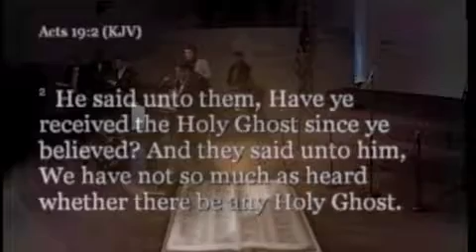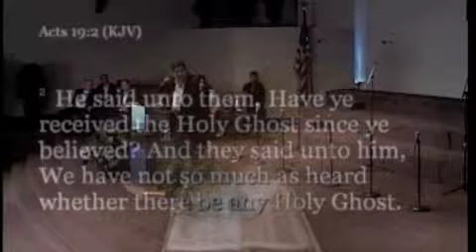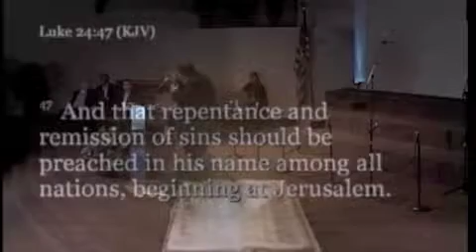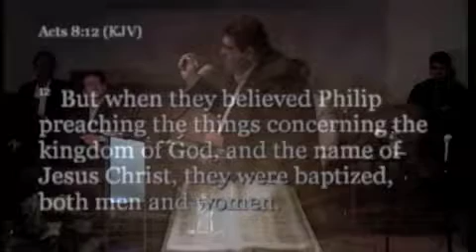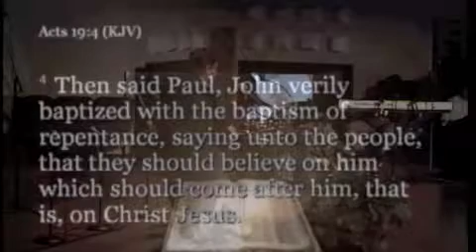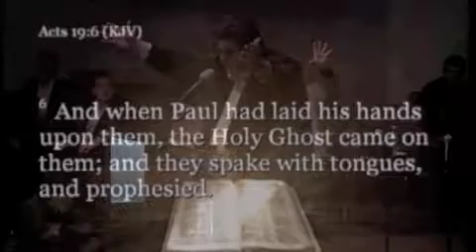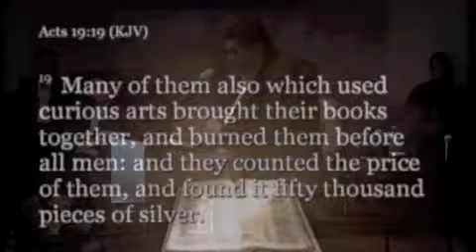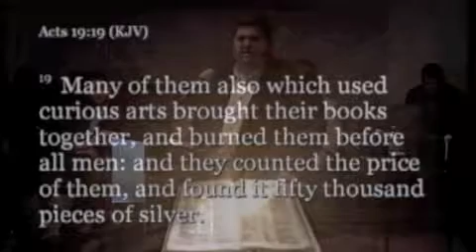Spiritual Diagnostics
Timothy Wachtsetter teaches "Spiritual Diagnostics" on Sunday Night, April 10, 2011.